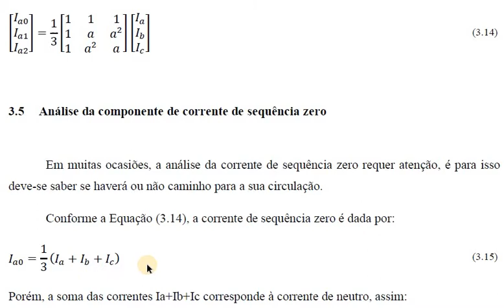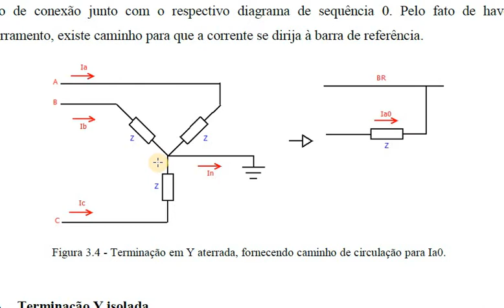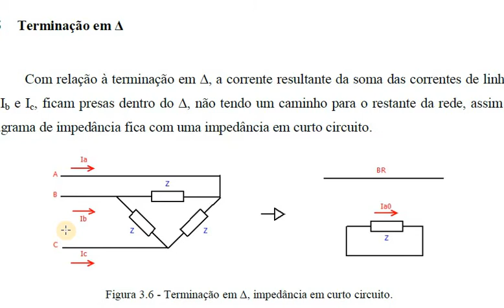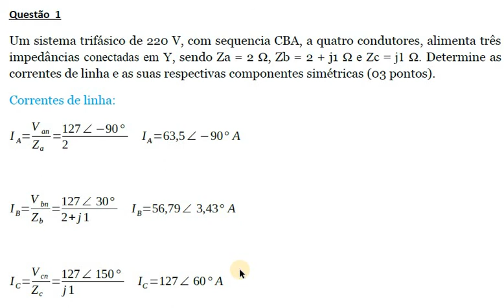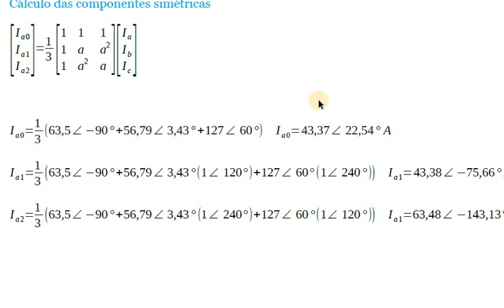Componentes Simétricas parte3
Terceiro vídeos de componentes simétricas